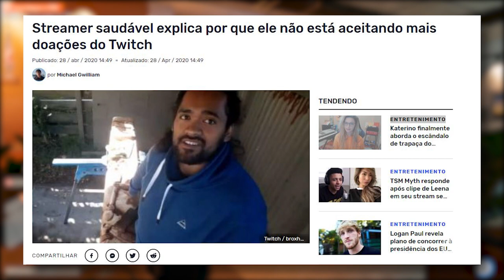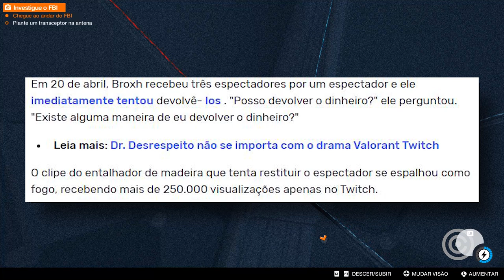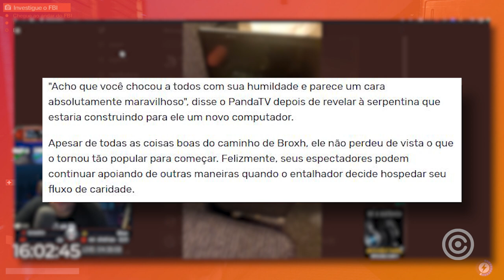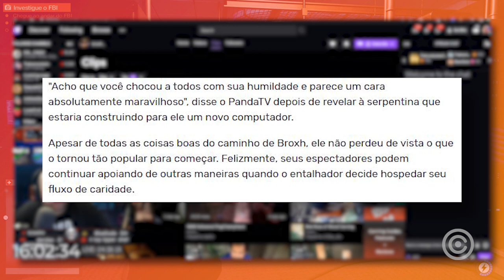O Streamer que DEVOLVE Doações para os FÃS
Entenda a história do Streamer que está chamando a atenção por DEVOLVER as doações para seus fãs.